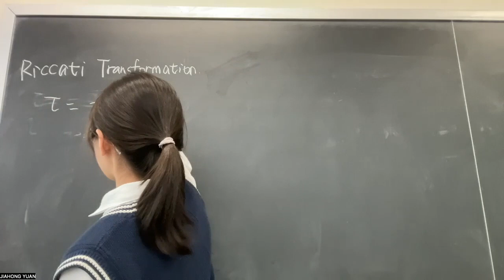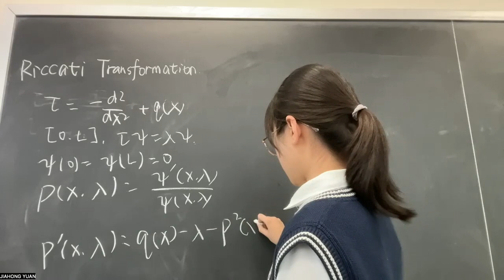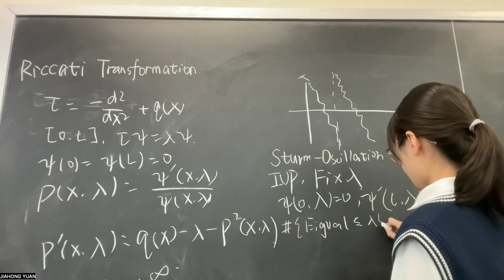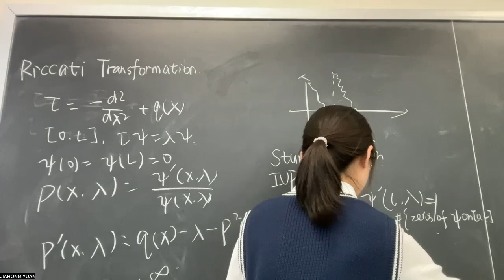Video Presentation for NYU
I showed my favourite subject in this video and show my reason for choosing Courant.